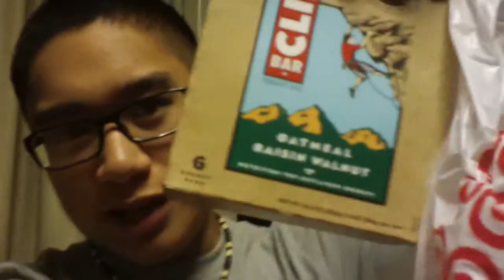Winter Quarter!!! (Day 114.1) 1.7.13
The one where I forgot to mention that the main reason we went to Target was because forgot to bring my bath towel from home. So i bought a new one. Ans 2nd Quarter, Lehhhs Go! :D